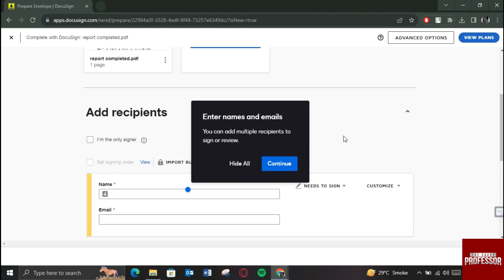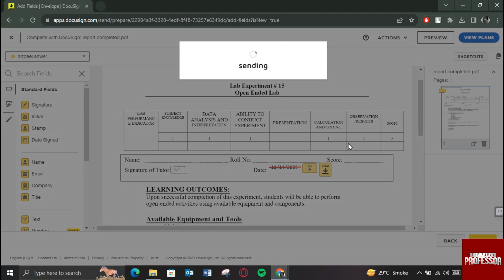How to Edit a DocuSign PDF After Signing (Edit Documents with DocuSign Edit)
How to Edit a DocuSign PDF After Signing (Edit Documents with DocuSign).In this tutorial, you will learn how to edit a DocuSign PDF after signing.